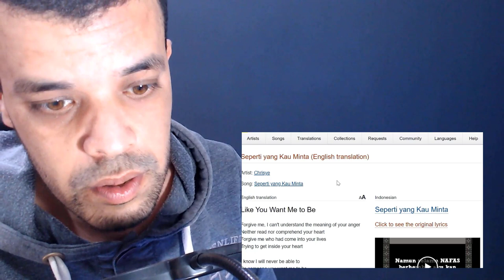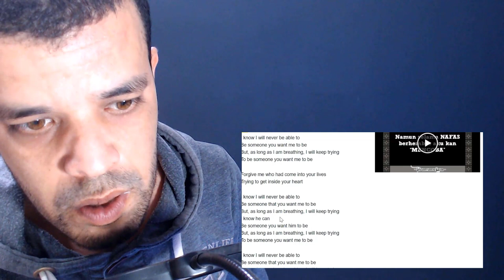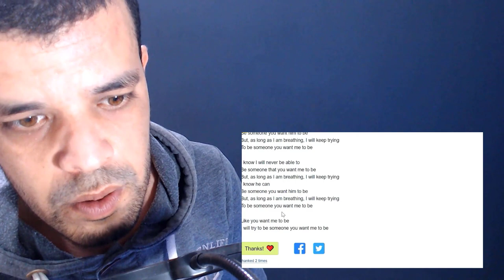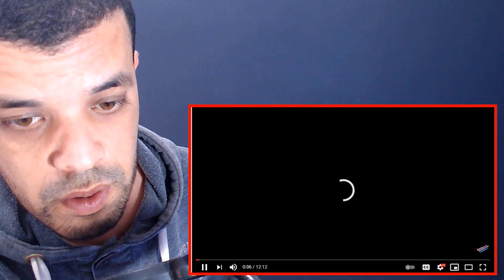Gebby - Seperti Yang Kau Minta Reaction Blind Auditions | The Voice Kids Indonesia Season 4 GTV 2021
Gebby - Seperti Yang Kau Minta | Reaction جزائري Blind Auditions | The Voice Kids Indonesia Season 4 GTV 2021

shorturl.at/tDTW9

shorturl.at/aHZ79

shorturl.at/gjoU6

My Full Name : Ferah Samir
My adress : Chlef / Chettia Zone10 n539
zip code : 02170